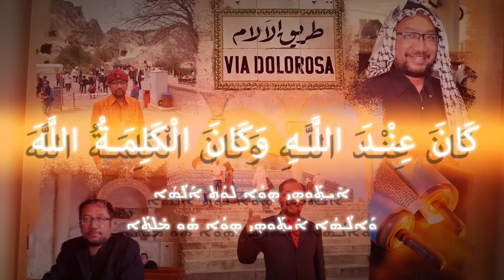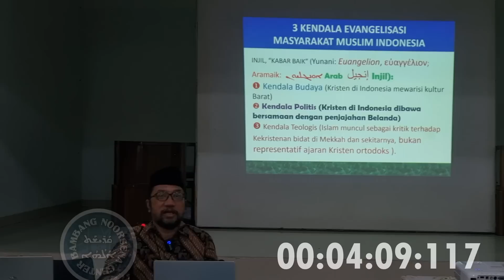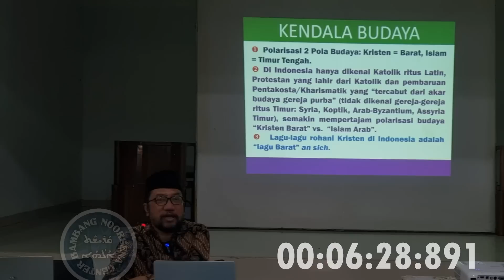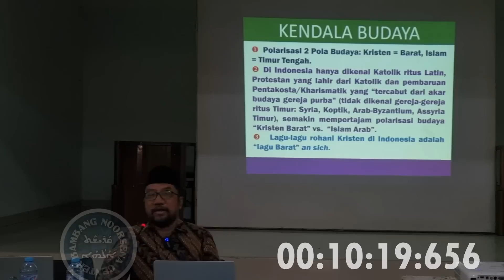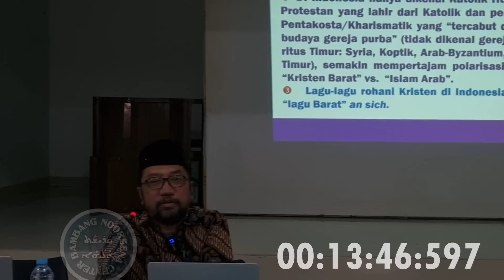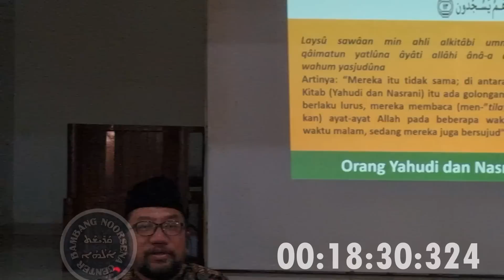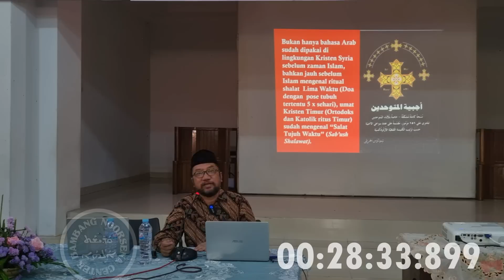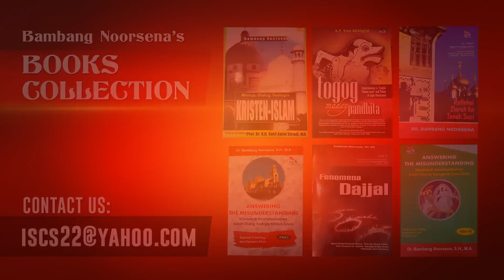MENUJU KESATUAN TUBUH KRISTUS